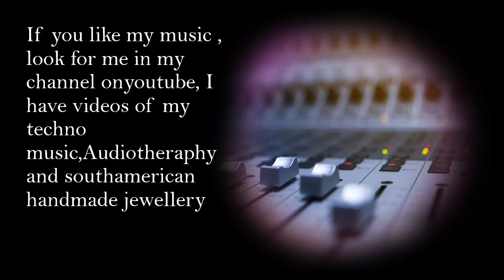Techno track called 'Slow Motion '" created by DJ Freelance Romina Johanna